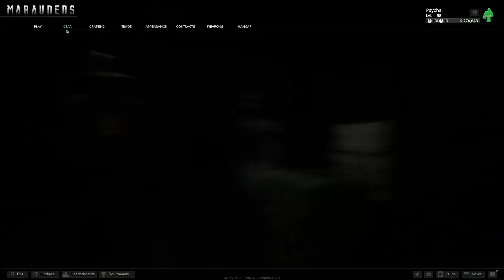I WILL have REVENGE!! - MARAUDERS Colony Cruiser Raid Gone Wrong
Colony cruiser raid gone wrong, but I won't let them get away with this!
More marauders gameplay, I love this game!